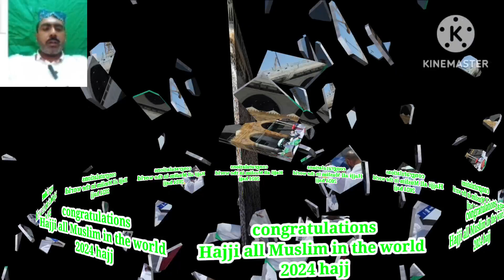hajj mubarak status 2024/hajji congratulations/@waseemvolg1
Hajj Mubarak#mukkah#madina#muhammad#allahuakbar

hajj mubarak status 2024

hajj mubarak

hajj mubarak status

hajj mubarak naat

hajj mubarak live
hajj mubarak 2024

hajj mubashar

hajj mubarak kehna kaisa hai

hajj mubarak qawwali
hajj mubarak card ideas